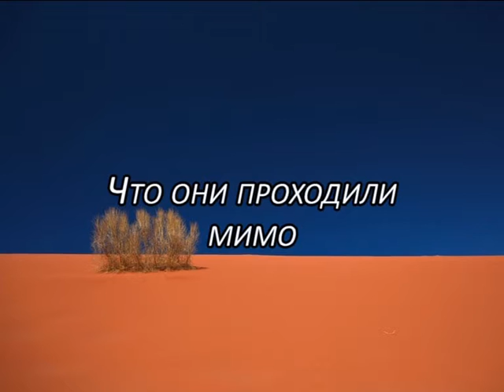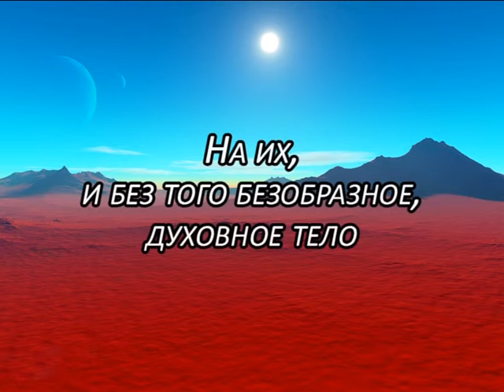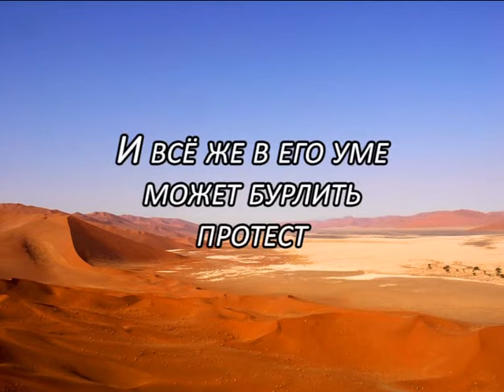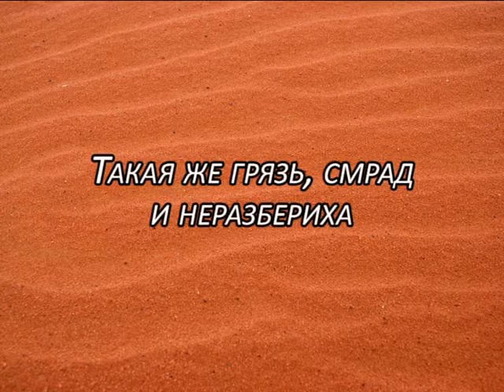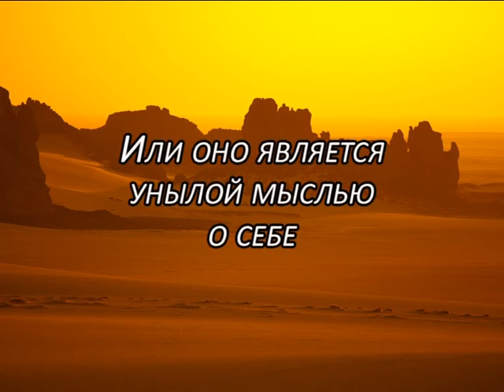К. Антарова. Отрицание.avi